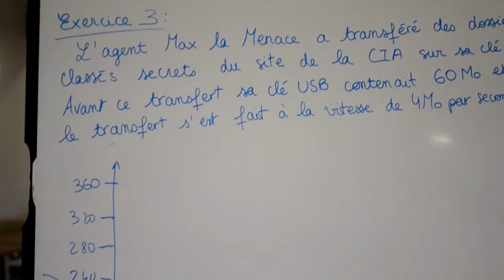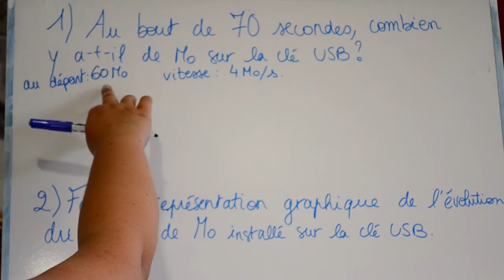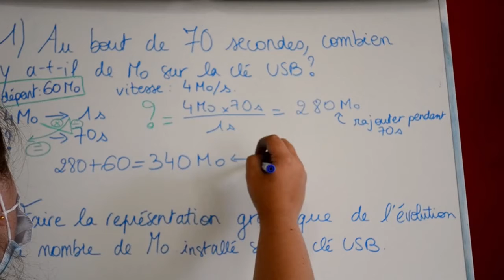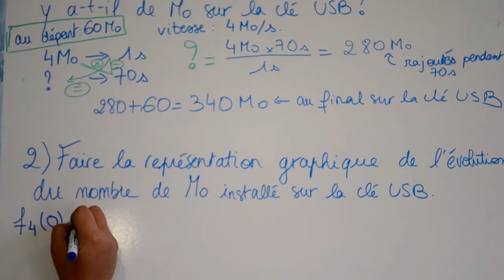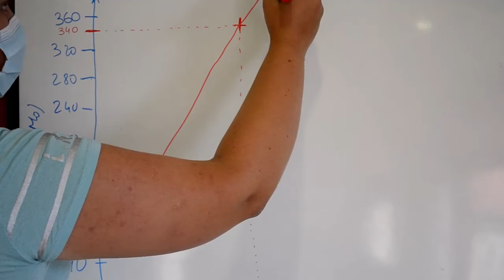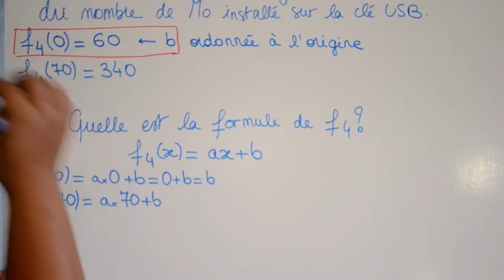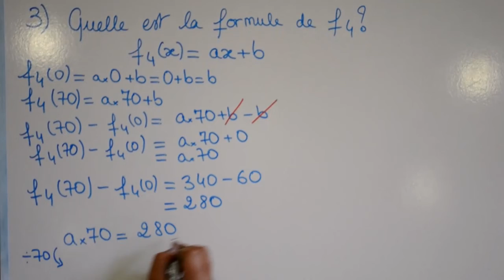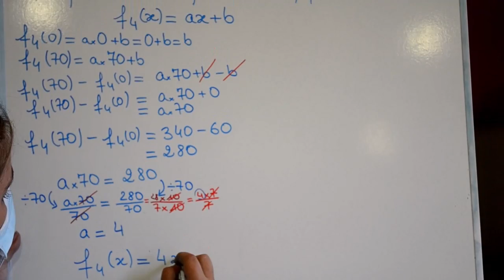Téléchargement en fonction du temps, une fonction comme une autre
Objectif Réussir est né du souhait d'une enseignante en sciences, Marie Thomassin, qui enseignant au niveau Collège/Lycée et parent d'élève engagée sur l'Oise de 2 besoins.
Deux objectifs se sont dessinés au cours de ces années de pratique :
- améliorer le niveau global en maths et français courant d'usage, dont les bases sont données en collège ;
- aider les parents à accompagner leurs jeunes dans leur scolarité et dans leur parcours d'orientation, en mettant en ligne des conseils pour eux. Ces conseils ont déjà fait leurs preuves auprès de nombreuses familles qui se sont tournées vers Objectif Réussir, vers Marie dans le cadre de son enseignement ou en tant que parent d'élève représentant le Conseil aux Familles pour les parents d'élèves de l'Oise.

Sur ses réseaux Instagram et Facebook, vous retrouvez des histoiresde collégiens et lycéens, ainsi que des conseils sur les actions à mener dans les différents niveaux Collège et Lycée.
Sur le site, vous trouvez également les conseils concernant l'accompagnement des jeunes dès la maternelle ! Car c'est là que tout se met en route...

De nombreux trucs et astuces sont mis en avant sur nos réseaux et sur notre site, pour favoriser l'épanouissement de vos enfants, en même temps que le votre et celui de votre famille.
Alors, vous avez des enfants ou petits-enfants, dans l'une de ces tranches d'âge ?

Découvrez nos informations, pour aider vos enfants dans leur parcours scolaire.
L'issue en sera un travail et des projets et objectifs réalistes et ambitieux, dont vous serez fiers.
Vous réalisez ainsi avec eux votre parcours de parent qui apporte tant de joie...